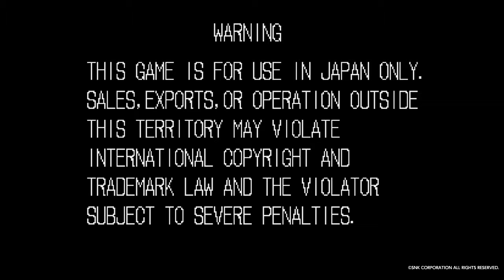ACA NEOGEO SAMURAI SPIRITS / SHODOWN Title screen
ACA NEOGEO SAMURAI SHODOWN